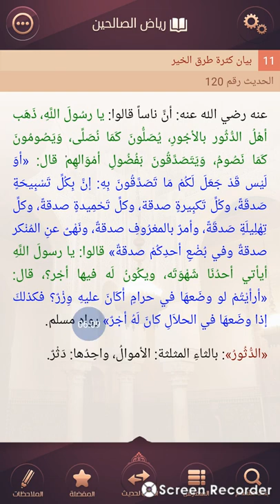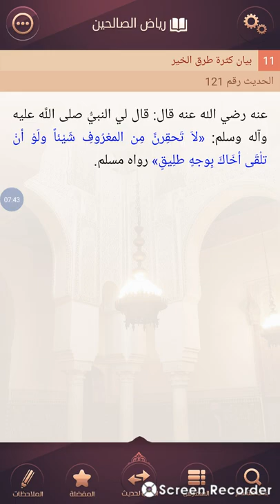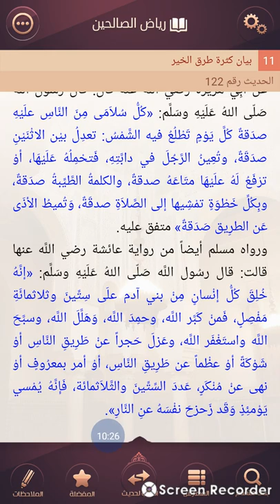Saison 01 Ep. 37 Riyad Swalihina avec Abedi Maidane